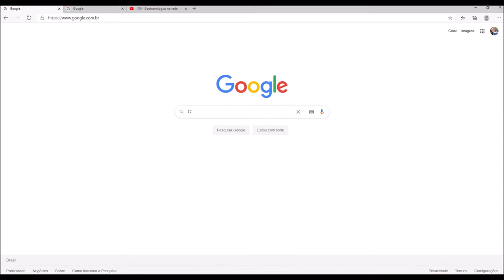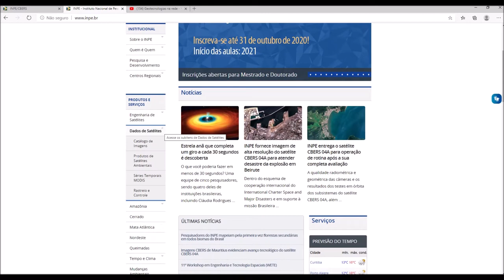Download Imagens CBERS 4A e características dos sensores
Esse vídeo apresenta as características dos sensores CBERS 4A e como fazer o Download Imagens desse satélite.